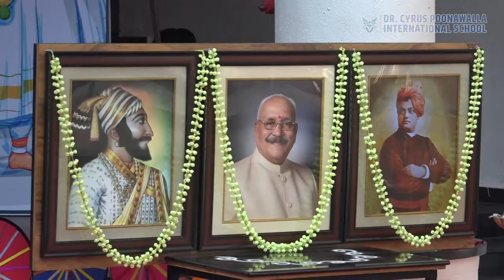DCPIS_Annual Concert_20-21_Teaser